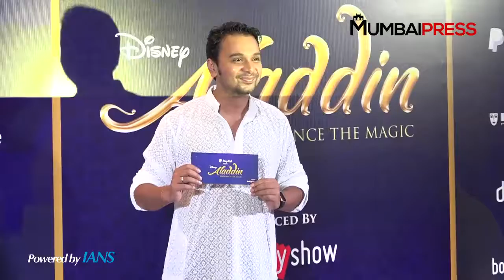When Shilpa & Vidya's 'Naughty' Minds Thought Alike! | Mumbai Press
Disney India post the success of 'Beauty and the Beast' has returned with second Broadway-style musical, Aladdin. The premier was attended by many well-known B-Town families with their kids to watch the musical. Creating a 'Disney' atmosphere when celebrities were asked which magical power they would like to achieve, hear what they had to say: